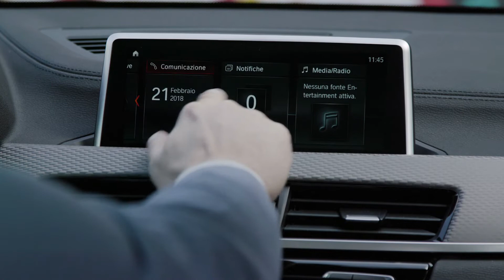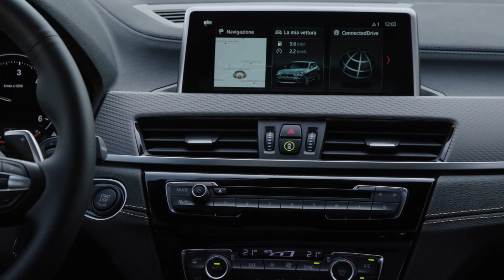2018 BMW X2 on the Road - Exterior & Interior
The BMW X2 is more than just a new BMW X model. With its unmistakable design and sporty, urban genes, it makes a confident impression both in its class and within the BMW X model family.

The Sports Activity Coupe goes above and beyond any rival past or present in bringing joy and driving pleasure to the segment. Its inimitable character appeals most strongly to young, extrovert and active people who attach great value to individuality, genuine fun at the wheel and lifestyle matters, without wanting to leave themselves short on functionality.

The car's chassis and xDrive intelligent all-wheel-drive system promise undiluted driving fun, and cutting-edge engines strike the ideal balance between sporting dynamics and exceptional efficiency. The digital services from BMW ConnectedDrive and BMW ConnectedDrive Services - both of which are now available in freshly updated form - add further intensity to the overall BMW X2 experience.

The bold, uncompromising nature of the new BMW X2 is evident at first sight. This vehicle stands out from the crowd in any setting. Even next to its bigger brothers, the BMW X4 and X6, the BMW X2 makes a wholly distinctive impression. The main contributing factor here is the car's exterior design, which essentially combines the fast-moving body language and low-slung proportions of a coupe with the robust construction of a BMW X model.

"The BMW X2 represents an expression of modern and extrovert vehicle dynamics," says Adrian van Hooydonk, Senior Vice President BMW Group Design, in describing the new BMW X2. "Its standalone vehicle concept brings a new, fresh and exciting facet of the BMW to the compact segment."

On the road, the BMW X2 has the poise of an athlete in peak condition. This is true for the basic version and even more so for M Sport and M Sport X models. The BMW X2 M Sport X combines design elements from BMW M and the BMW X family.

Above all, it is the BMW X2's proportions which create its expressive, dynamic demeanour. It is shorter and more than seven centimetres lower than the BMW X1 yet has the same wheelbase. Featuring short overhangs, it also has a stretched, coupe-style roofline and slim window graphic.

"The BMW X2 fuses the fast-moving forms of a coupe with the robust volumes of an X model," sums up Thomas Sycha, Head of Design BMW Compact Class. "It was important to us to make these apparently conflicting aspects of the BMW X2 and the car's individual character something you experience from every angle and at first glance."

Many of the design details emphasise the BMW X2's standalone nature while simultaneously and unequivocally signalling its membership of the X family. The time-honoured BMW kidney grille is just one example, turning the familiar trapezoidal shape on its head and instead widening from top to bottom. This is the first time this design detail has seen the light of day on a modern BMW.

Another striking detail more typical of a BMW coupe is the placement of the brand logo on the C-pillars. Reminiscent of legendary BMW models such as the 2000 CS and 3.0 CSL, this is another element that underscores the sporting aspirations of the BMW X2.